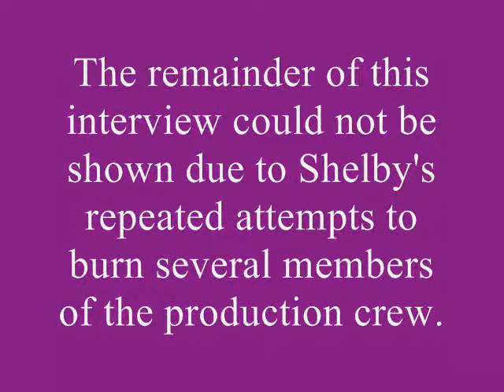Rebecca Petunia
Pageant parents Dale and Shelby discuss the success of their daughter, Rebecca Petunia.